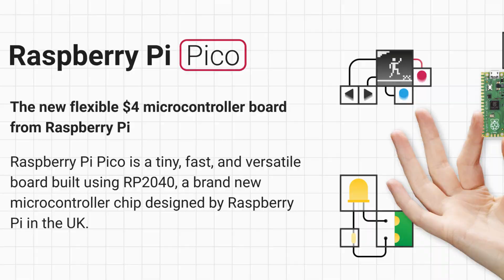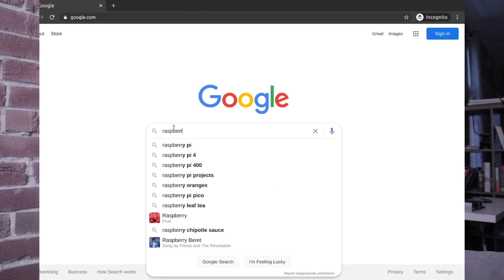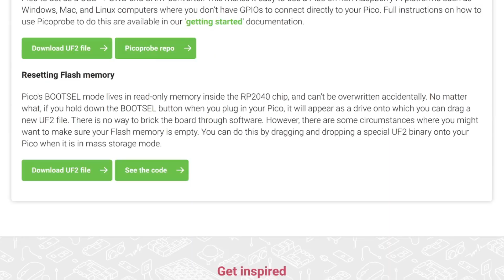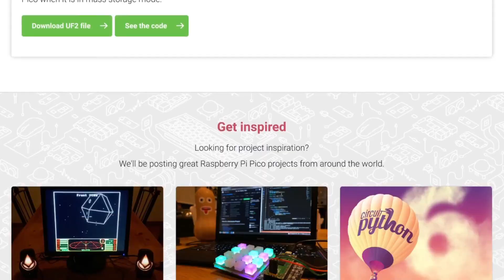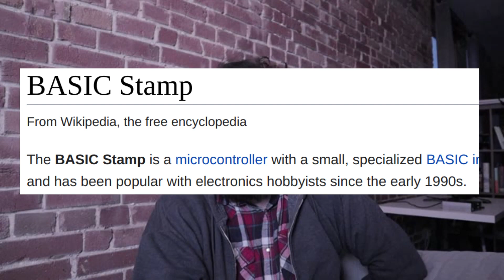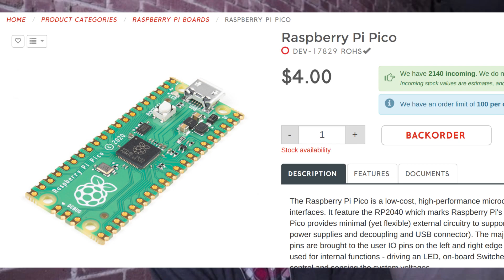Raspberry Pi Pico, What's the Deal with It. Why, I Don't Get Raspberry Pi Pico!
The Raspberry Pi Pico is the newest member of the Raspberry Pi family. The Pico, however, shows itself as being different from the rest of the family. The Raspberry Pi has long been a tent pole of the DIY and electronics scene. Offering a highly functional computer for less than a good meal or a delicious Pi. It has become synonymous with the hobby itself, and whenever a computer is needed for a project the first answer is almost always to use a Raspberry Pi. Having improved and perfected this product over the years the Raspberry Pi Foundation looks to tackle a new market, microcontrollers.

The Pico looks to be a direct competitor to the Arduino series of microcontrollers. Forgoing the full Linux system and instead taking a more embedded approach. Offering an appealing series of interfaces and a thoughtful approach to design at a great price, it could be a winner. Although, I have doubts.

The confusion with SEO and the brand confusion is going to make it difficult for this to compete with the Arduino Uno. Also, the literal decades of learned experience and documentation from the Arduino project is nothing to scoff at. That leaves we with the question of who this is for and leaves the price feeling like a false economy. Ultimately, this will leave the Pico as a weird one off that the Raspberry Pi Foundation doesn’t ever try again.